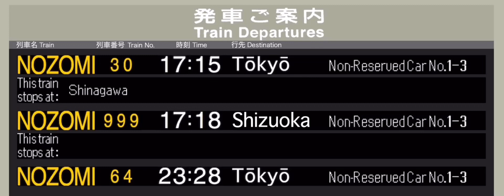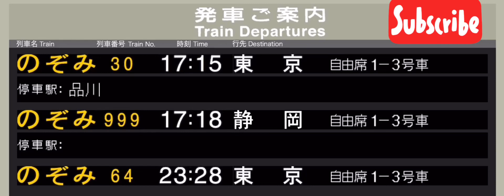東海道新幹線 駅放送集 【のぞみ51号 のぞみ376号 こだま673号 のぞみ30号】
画像は↑のサイトで作りました。

【のぞみ51号】
まもなく3番線に17:09発のぞみ51号博多行きが到着致します。電車は前から1号車2号車の順で一番後ろは16号車です。グリーン車は8号車9号車10号車、自由席は1号車から3号車です。この電車は全席禁煙となっております。おタバコを吸われるお客様は喫煙ルームをご利用ください。普通車の喫煙ルームは3号車7号車15号車、グリーン車の喫煙ルームは10号車にあります。この電車は途中、名古屋、京都、新大阪、新神戸、姫路、岡山、広島、小倉に止まります。

【のぞみ376号】
まもなく1番線に17:12発のぞみ376号東京行きが到着致します。電車は前から16号車15号車の順で一番後ろは1号車です。グリーン車は8号車9号車10号車、自由席は1号車から3号車です。この電車は全席禁煙となっております。おタバコを吸われるお客様は喫煙ルームをご利用ください。普通車の喫煙ルームは3号車7号車15号車、グリーン車の喫煙ルームは10号車にあります。この電車は途中、品川に止まります。

【こだま673号】
まもなく3番線に17:16発こだま673号名古屋行きが到着致します。電車は前から1号車2号車の順で一番後ろは16号車です。グリーン車は8号車9号車10号車、自由席は1号車から3号車と13号車から15号車です。この電車は全席禁煙となっております。おタバコを吸われるお客様は喫煙ルームをご利用ください。普通車の喫煙ルームは3号車7号車15号車、グリーン車の喫煙ルームは10号車にあります。この電車は途中、各駅に止まります。

【のぞみ30号】
まもなく2番線に17:15発のぞみ30号東京行きが到着致します。電車は前から16号車15号車の順で一番後ろは1号車です。グリーン車は8号車9号車10号車、自由席は1号車から3号車です。この電車は全席禁煙となっております。おタバコを吸われるお客様は喫煙ルームをご利用ください。普通車の喫煙ルームは3号車7号車15号車、グリーン車の喫煙ルームは10号車にあります。この電車は途中、品川に止まります。

どうも、北武鉄道です。

僕の好きなチャンネル東海オンエアはこちらから！！